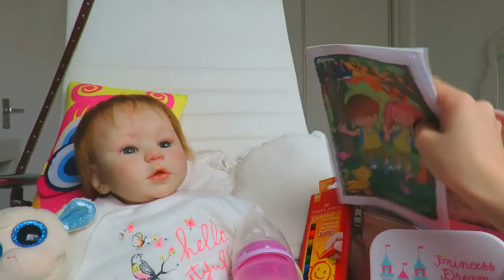1 dia de aula da Sophia | Malu Altmann